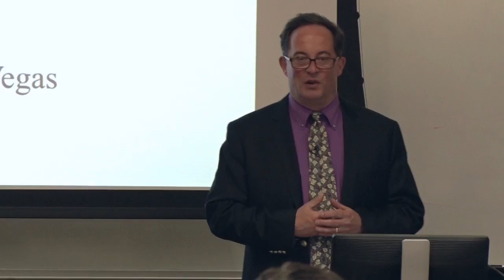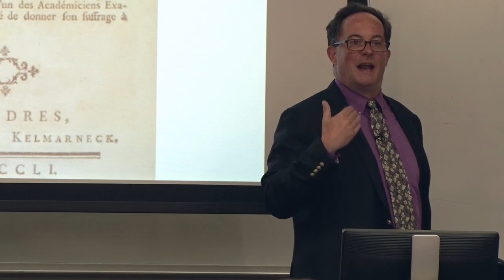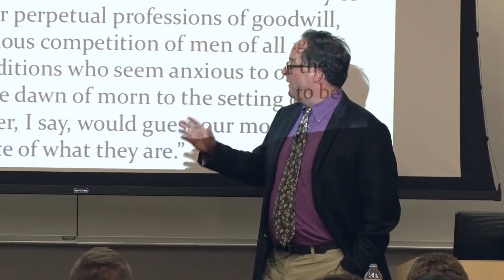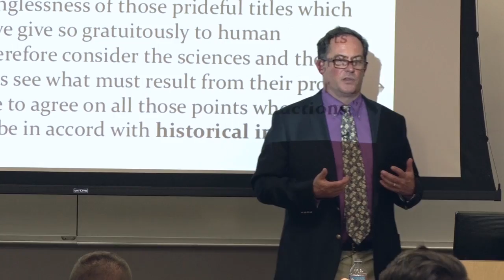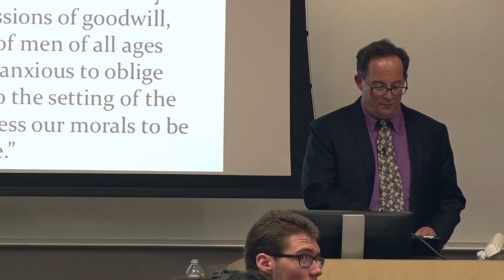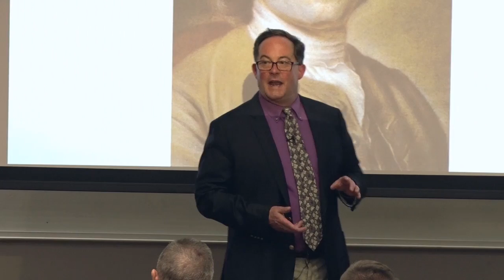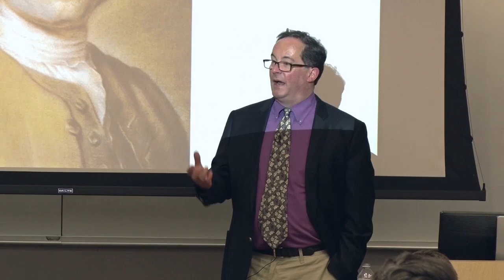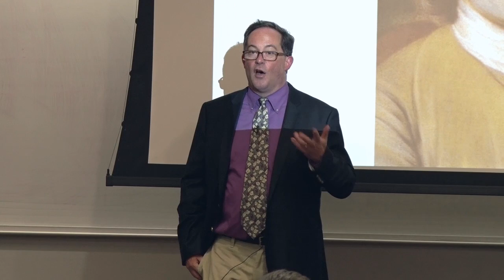John T. Scott on Rousseau, UNLV Great Works Academic Certificate Program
On April 27, 2016, Professor John T. Scott of the University of California, Davis, gave a talk entitled "Rousseau’s Open and Hidden Republicanism in the 'Discourse on the Sciences and the Arts'" at the University of Nevada, Las Vegas.

Rousseau's first published work, the "Discourse on the Sciences and the Arts," is often considered to be hostile to republican government because of his critique of contemporary society. Professor Scott argues that, to the contrary, Rousseau's support for republican government may be found both in the lines and between the lines of his essay.

Professor Scott has written or edited three books about Rousseau, and numerous articles in journals and chapters in books about Rousseau. He has also translated three volumes of Rousseau's philosophy.

This lecture was made possible by the generosity of the John Templeton Foundation through a grant from the Institute for Humane Studies.